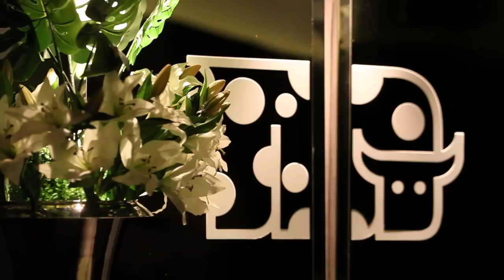Milk be born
26 Dec. 2014 is the official birth of Milk Jurerê on the magic island of Florianópolis-Brasil.